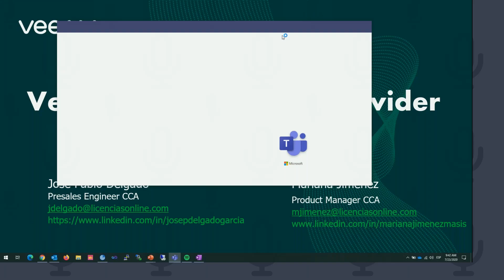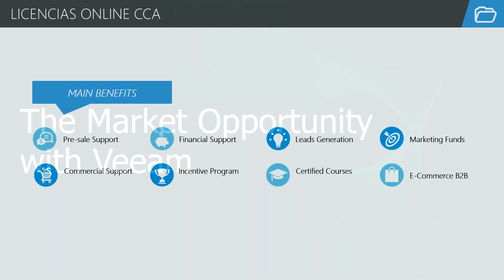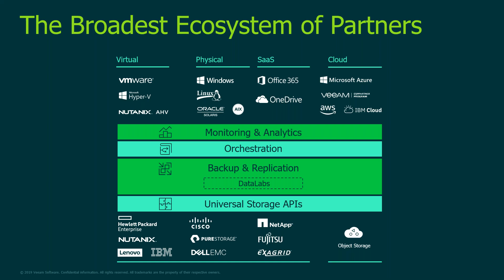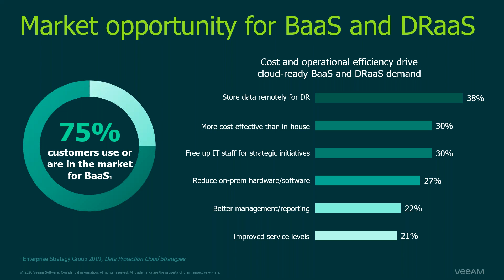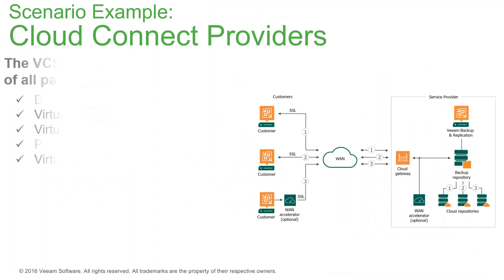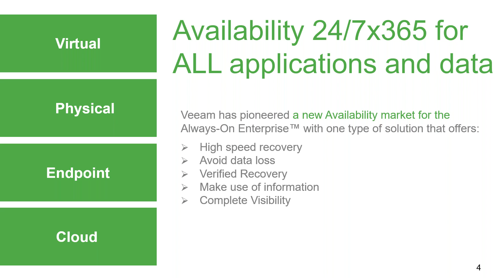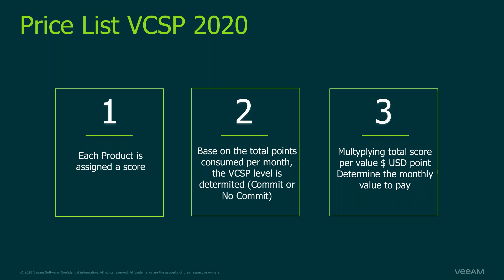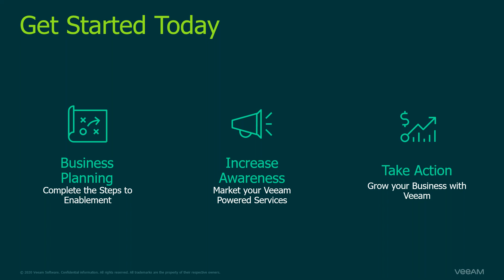How to deliver Disaster recovery, Backup and replication cloud services